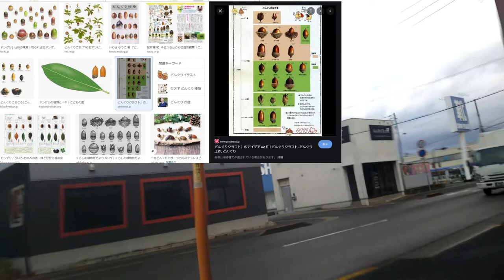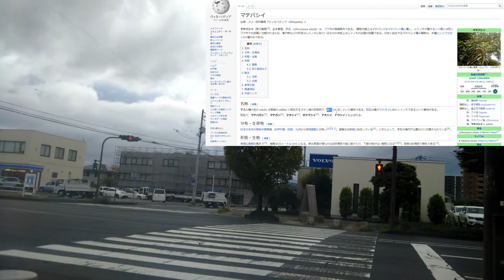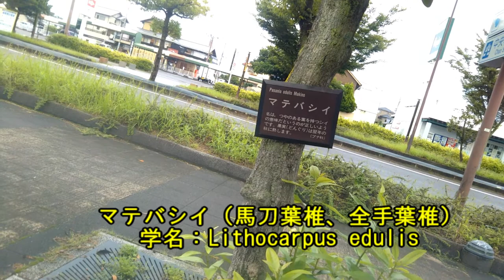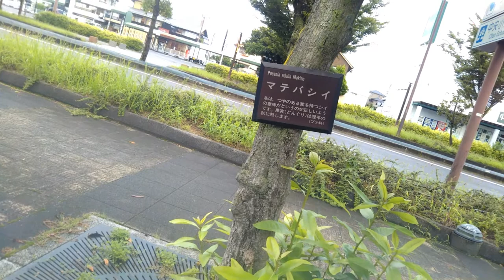マテバシイ（馬刀葉椎、全手葉椎）について、About acorns.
【配布資料】今日からはじめる自然観察「これは何の木のどんぐり？」